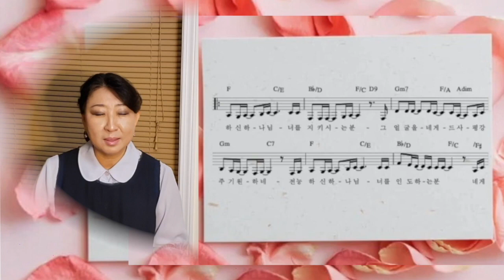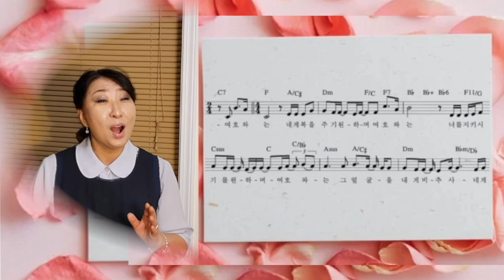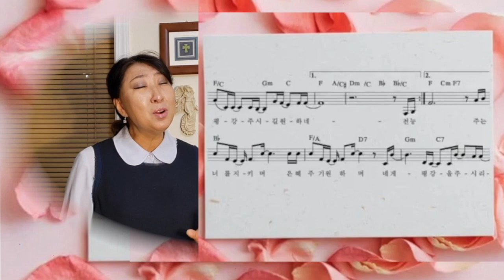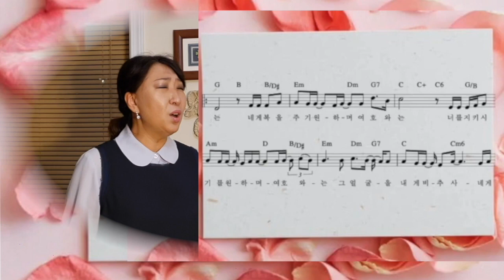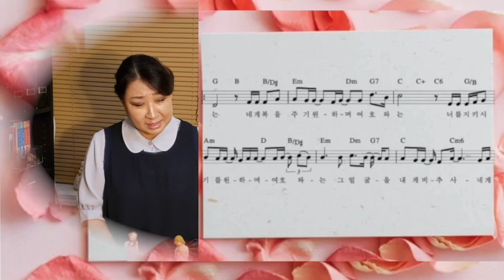[Collaboration]아론의 축복/찬양/아이노스 미션과 콜라보/AINOS MISSON/단선악보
오늘은 미국에 계신 아이노스 미션님과 함께 찬양한영상을 나눠봅니다.
아이노스미션님은 목사님과 사모님이시면서 방방곡곡 찬양 사역을 하시고
목사님께서 직접 피아노를 치시며 함께 찬양 사역을 하십니다.
음반도 내셨고 아주오랫동안 찬양 사역을 하신걸로 아는데
여러분들도 채널 방문하시어 은혜누려 보시길 추천드려요^^
늘 따뜻하고 풍성한 찬양으로 은혜 나눠 주심에 늘 감사드리며 이번에 또 함께 찬양하게되고
제가 편집도 하게되어 제 채널에서도 함께 은혜나눕니다.
이 영상은 사모님께서만 찬양 하셨지만 채널에 가시면 목사님과 여러 찬양사역의 은혜로운
모습들이 있습니다.

다시한번 부족한 반주에 은혜롭게 나눠주신 사모님께 감사드립니다^^
아이노스 미션 AINOS MISSON채널👇

전능하신 하나님 너를 지키시는 분
그 얼굴을 네게 드사 평강 주길 원하네

전능하신 하나님 너를 인도하는 분
네게 은혜 베푸시길 원하네
 영원한 사랑으로 말씀 하시네 너에게 이렇게 복을 주노라

 여호와는 내게 복을 주기 원하며
여호와는 너를 지키시기를 원하며
여호와는 그 얼굴을 내게 비추사 내게 평강 주시길 원하네

그 얼굴을 네게 드사 평강 주기 원하네
 네게 은혜 베푸시길 원하네 영원한 사랑으로 말씀 하시네

 너에게 이렇게 복을 주노라  여호와는 내게 복을 주기 원하며
  주는 너를 지키며 은혜 주기 원하며 네게 평강을 주시리
  주는 너를 아시며 네게 복을 주시네
 너의 모든 길에 함께 하시네

  여호와는 내게 복을 주기 원하며  여호와는 너르 지키시기를 원하며
 여호와는 그 얼굴을 내게 비추사
내게 평강 주시길 원하네

단선악보와 G키 높은키 반주엠알